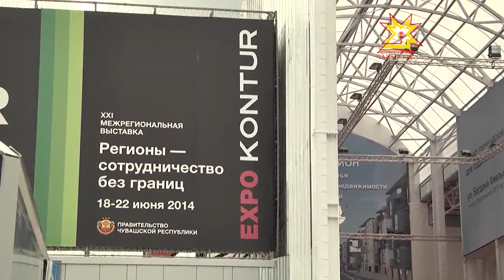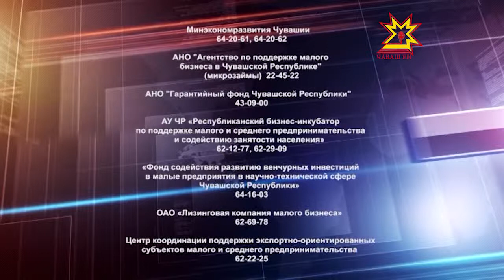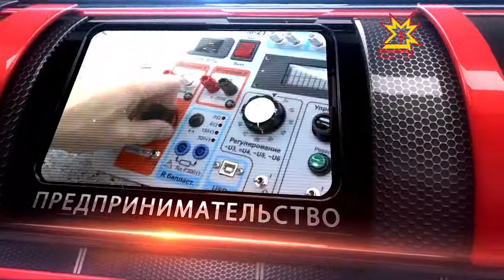Бизнес-среда. Выпуск 27.06.2014